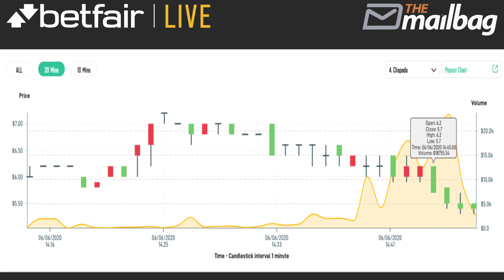Flemington Winter (Chapada) - Deep Dive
Chapada recorded the strongest performance on a topsy-turvy day at Flemington. Which horses were unlucky on the data? Dicko & Pete review.

That's the review. But don't forget to look forward. Get your Mounting Yard Mail fresh each week via TheMailBag app

If you want to learn more about Betfair Live, go